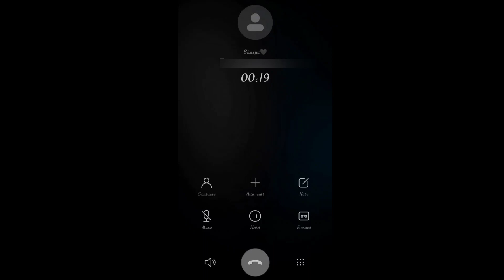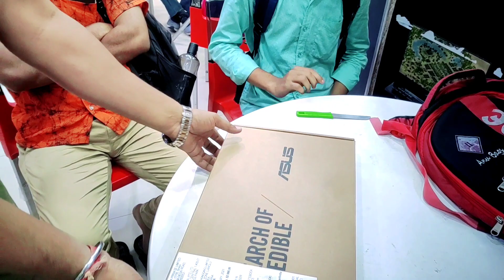Best shop in Emall. Cheapest Price laptop in Emall. Sabse sasta first hand laptop in Emall. laptop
Best shop in Emall. Cheapest Price laptop in Emall. Cheapest Price 1st hand laptop. Cheapest Price 1st hand laptop in Emall.
 Sabse sasta first hand laptop in Emall. Sabse sasta laptop kaha milega. Emall k andar konsa shop best hai. Sabse sasta laptop.
Emall tour. Emall Vlog. Tour Vlog.